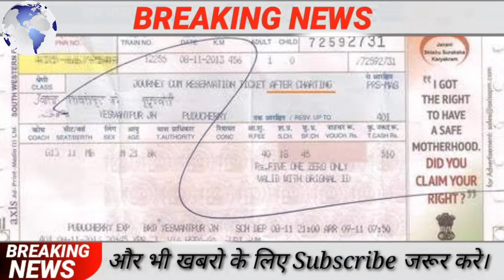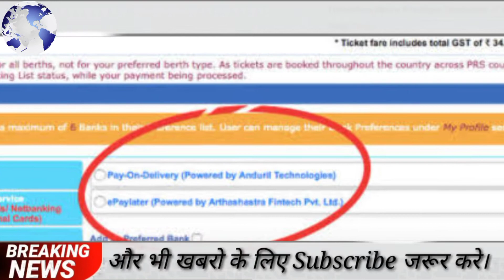Today Breaking News ! आज 26 जुलाई 2020 के मुख्य समाचार, PM Modi GST news, sbi, petrol, gas, Jio, 2